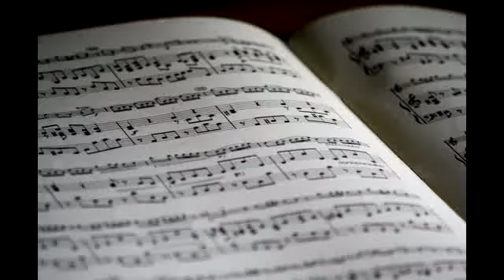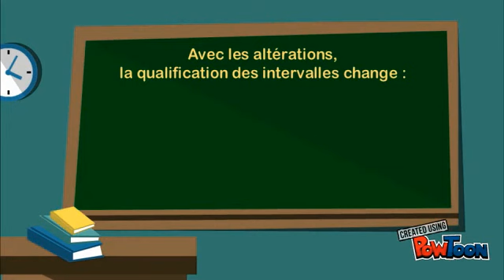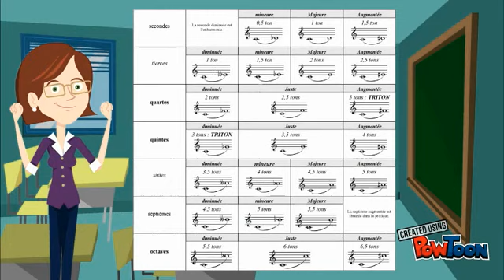Les intervalles part 2